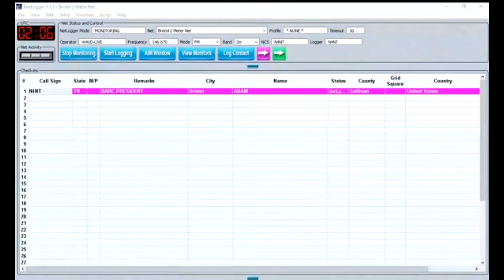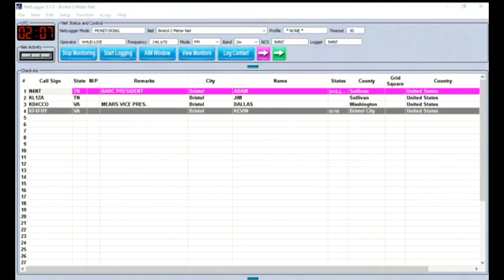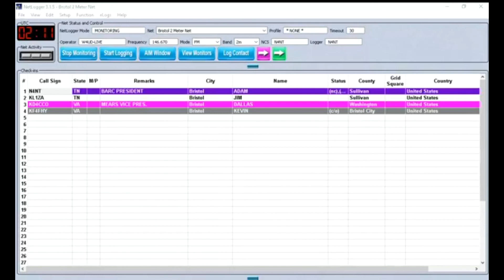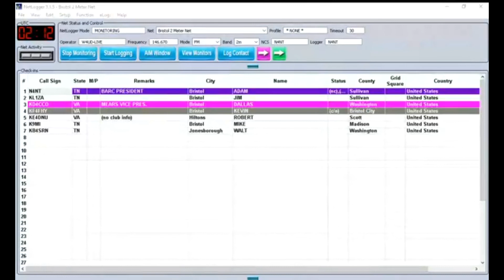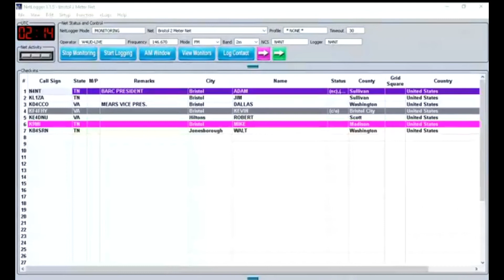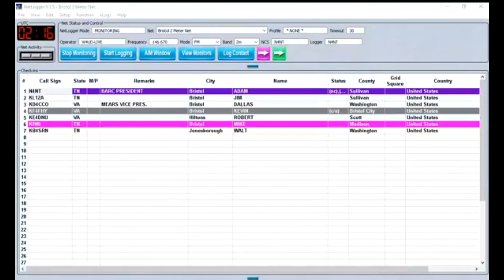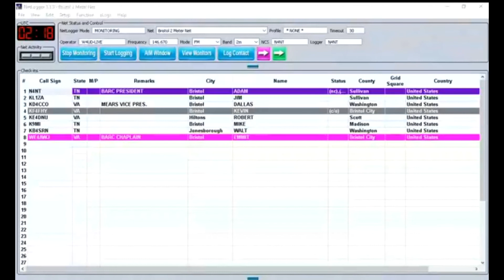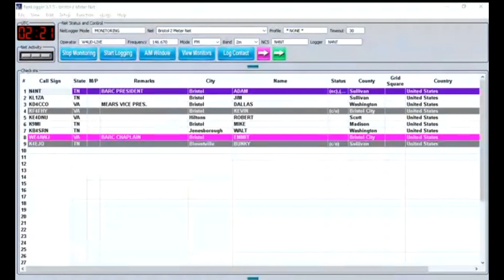Bristol 2 Meter Net 12-10-19 W4KYS Last Call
Bristol 2 Meter net meets each Tuesday night at 9:00 p.m. eastern on the 146.670 repeater in Bristol, TN
An amateur radio net, or simply ham net, is an "on-the-air" gathering of amateur radio operators. Most nets convene on a regular schedule and specific frequency, and are organized for a particular purpose, such as relaying messages, discussing a common topic of interest, in severe weather (for example, during a Skywarn activation), emergencies, or simply as a regular gathering of friends for conversation.